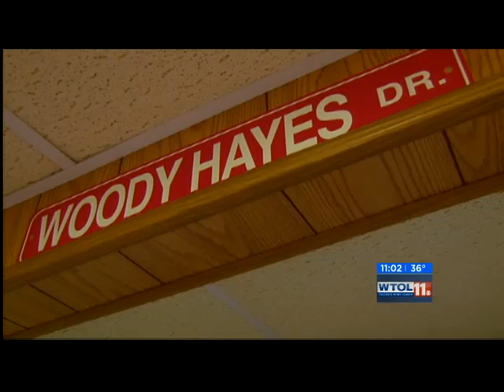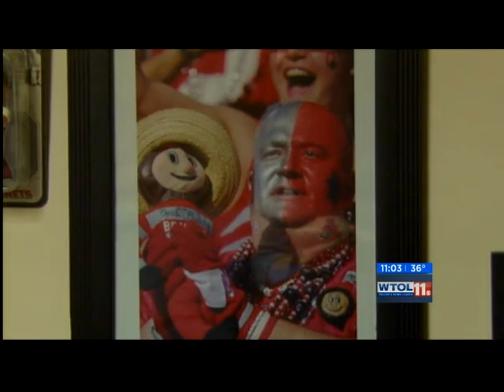The Rivalry 2015 Big Nut History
A story on how Big Nut, the Ohio State super fan came to be.